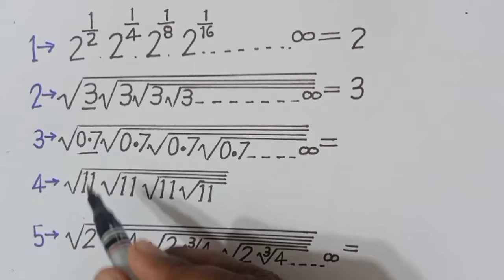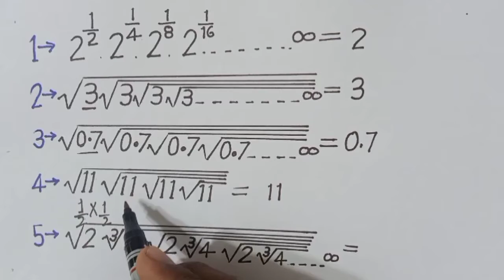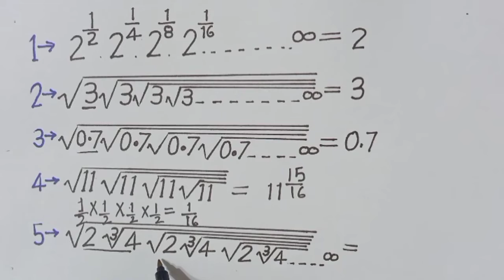करणी (Surds) || Solve Without Pen and Paper ||@Sky Struggle Education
Know the concept and tricks to handle the questions based on Surds and Indices.A Surds is root of a whole number that has an irrational value.All Surds are irrational numbers but all irrational numbers are not Surds.An index number is a number which is raised to a power

Sky struggle Education competitive maths

Sky struggle Education competitive English

Sky struggle Education current affairs

Sky struggle Education reasoning classes

Sky struggle Education Electronics classes

Wish you all the best.Surds and Indices is very important topic for Competitive exams.This types of questions asked in different competitive exams. Important for SSC exam Railway Group D Exam UP Lekhpal Exam and also useful for PET Exams.SuperTET Exams
Hi friends we provide short tricks on mathematics which is save your time in Examination hall.

Surds and indices calculator
Surds and indices Questions Class 9
How to solve surds
All types of surds solved PDF
List of surds
Rules of surds
Surds questions
Examples of surds
Surds PDF
What is surds in Maths
Surds and indices
Rationalising surds
Surds problems
How to simplify surds
Problems on surds for Class 9 PDF
Surds examples and solutions